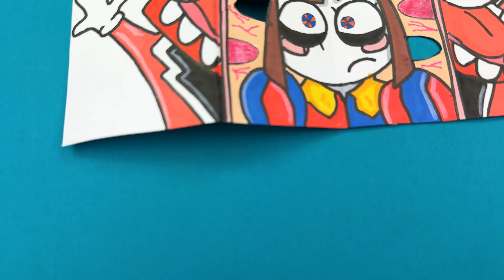Making Coolest Paper Crafts for Digital Circus Fans! Drawing Caine VS Pomni in New Style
I teach you how to draw and paint Pomni VS Caine, the main protagonist of The Amazing Digital Circus, step by step, easily. U Should Watch This Interesting Drawing Compilation with The Amazing Digital Circus Heroes